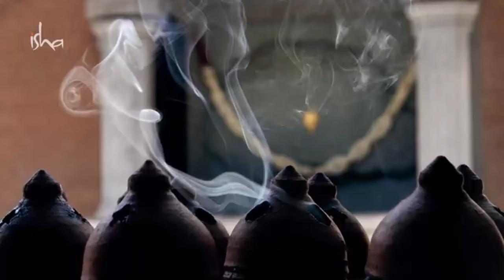काशी मध्ये केल्या जाणाऱ्या विधींचे महत्व काय ? । Significance of Kashi Rituals | Sadhguru Marathi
सद्गुरूंनी रचलेल्या 7 चरणांच्या इनर इंजिनीयरिंग ऑनलाईन कार्यक्रमात भाग घेण्यासाठी नोंदणी करा
किंवा सद्गुरू अ‍ॅप डाऊनलोड करा